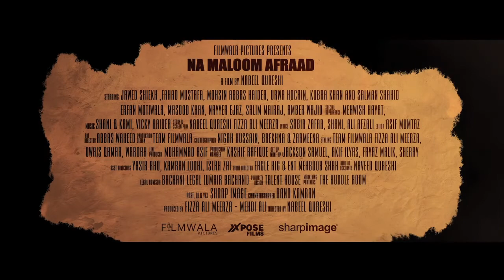Na Maloom Afraad Official Trailer - Sharp Image